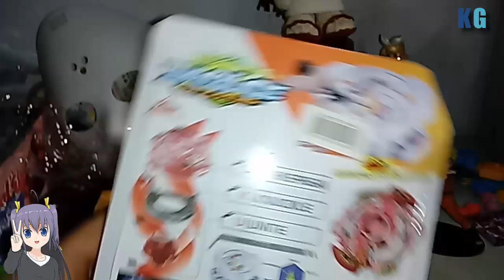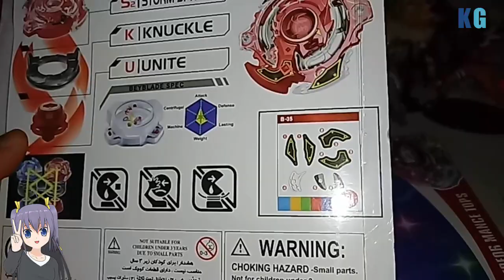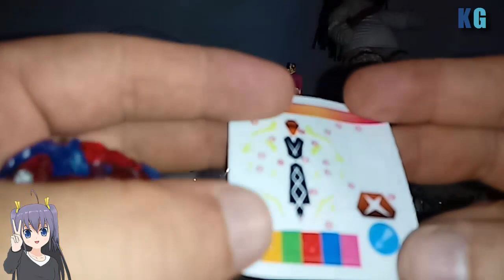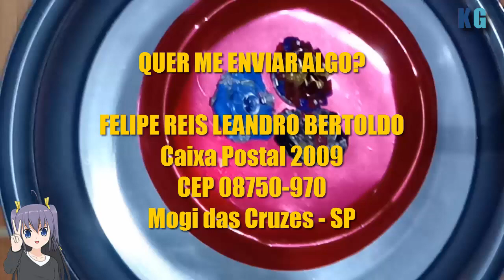Unbox Beyblade Burst - Xcalius da loja de presentes chinês!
Fala pessoal, sejam bem vindos a mais um vídeo do KG Center, no vídeo de hoje estamos com mais um unbox de Bayblade Burst no canal

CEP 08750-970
Mogi das Cruzes - SP
CANAIS PARCEIROS!